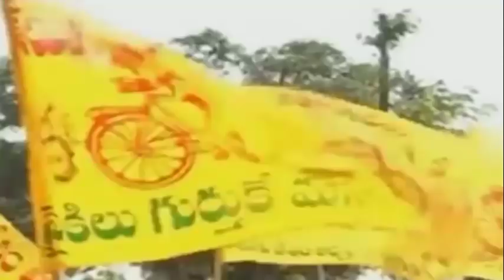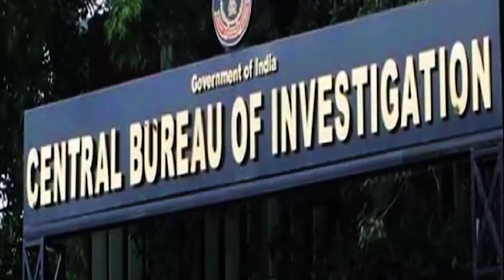సైలెంట్ గా ఉంటూనే టీడీపీని సెట్ చేసేస్తున్న జగన్| TDP leaders are being silenced With Jagan Effect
AP CM YS Jagan chief minister has been quietly implementing his Strategies on the Opposition Party TDP.  Under his influence, the TDP leaders were silenced within nine months.